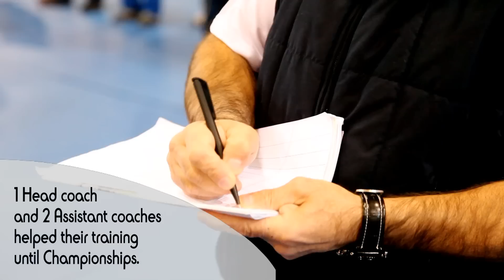Road To Jeju 2014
Welcome to the International Boxing Association's official channel for live boxing. The International Boxing Association (AIBA) is among the first international sports organizations to embrace live streaming technology on YouTube for its event, across the globe.

This channel brings you live quality coverage of major AIBA sanctioned events, archived footage, promotional videos, news, interviews and much more. Check back regularly for some great updates.

One Head Coach and 2 Assistant Coaches helped training of 30 boxers from 23 National Federations in the Road to Jeju Program, held between the 15th and the 25th of November 2014.